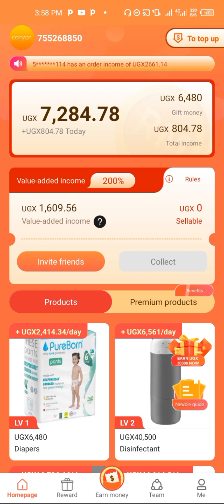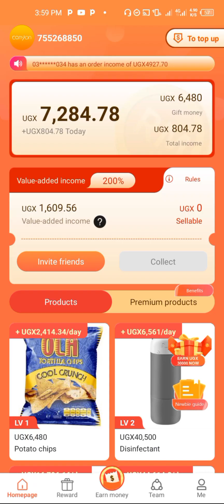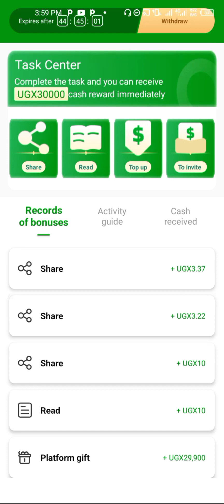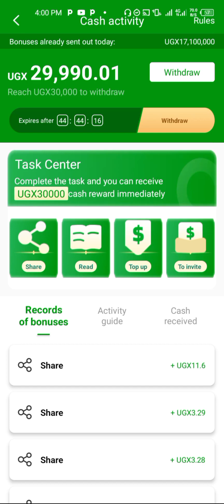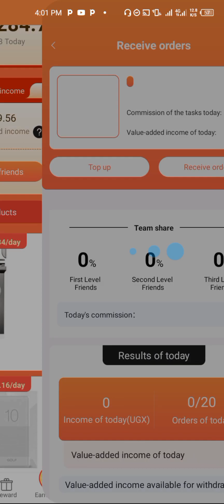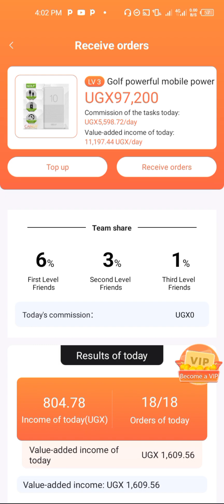Making money online in Uganda 2023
This video mainly talks about the new site called canyon of making money by investing in it, referring, giving out gifts and many others

This is right opportunity for Ugandans to make use of this chance before it disappears away from being legit to scam

Questions answered
How to make money online
How to make money by investing
How to make money by referring people